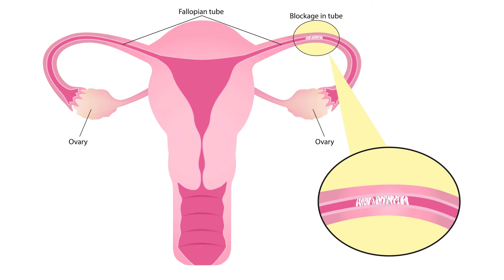Heavy periods: அதிக மாதவிடாய் உதிரப்போக்கு | Causes for Heavy Periods | Menstrual Bleeding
அதிக மாதவிடாய் உதிரப்போக்கு
Causes for Heavy Periods
இந்த பதிவு உங்களுக்கு பிடித்துருந்தால் உங்கள் நண்பர்களுக்கு பகிரவும்

Chapters
00:00-Intro
00:27- Peroids normal or abnormal
00:31- First parameters
00:47- Second parameters
01:57- Heavy Periods
03:04- Why Scan for Heavy Periods
03:39- Common Uterus Problems
04:24- Common Problems in Ovary
05:15- Diet for Heavy periods
05:40- Iron-Rich Foods
05:46- Iron-Rich Non-Veg Foods

Clinic Address:
244, NSR Road, Saibaba Colony, Coimbatore